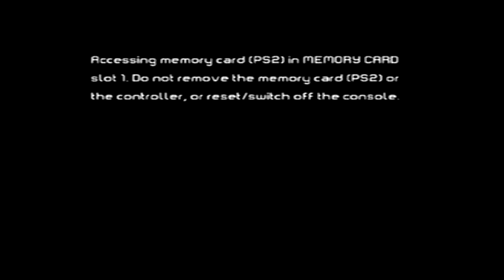Buck & Ryan Play: Iron Man (PS2) Pt. 3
It's time to take the fight to them! Join Buck & Ryan as they give their new suit of iron a real test. Will they stop the terrorists from using their weapons? Tune in and find out...

You'll stay up to date on ALL of our content AND it helps out the channel!